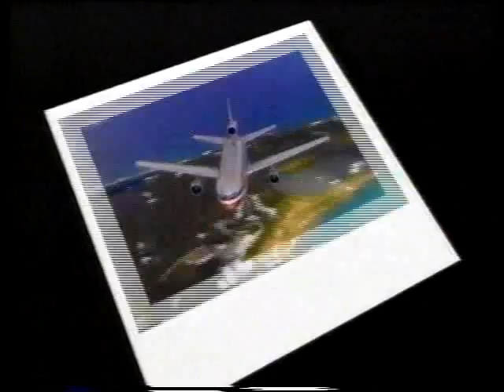Proline Sweepstakes ad (1988)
Proline hair care sweepstakes commercial from '88. This was recorded on BET.